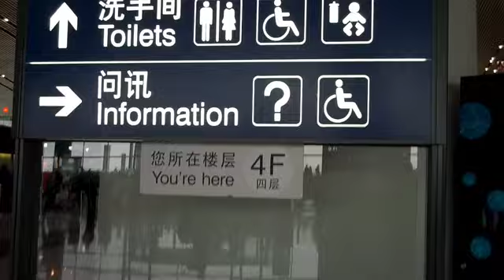Less than helpful sign in the Beijing Airport - "You're Here 4F"